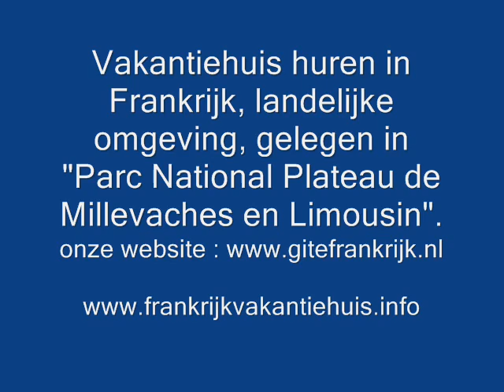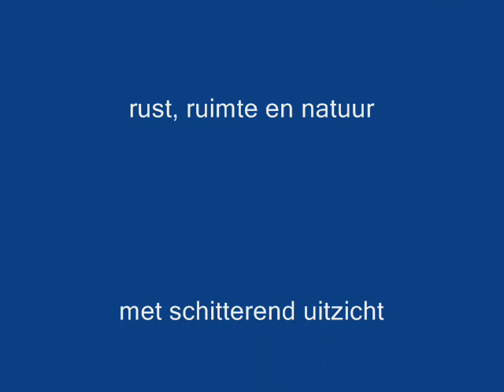Gitefrankrijk | Gitefrankrijk.nl | Gite(vakantiehuisje) huren in Frankrijk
Rustig gelegen in het hart van de Limousin, op een heuvel in het plaatsje Gibouleaux
Aan de rand van Gibouleaux, een klein gehucht , staat ons vakantiehuis, grenzend aan de welanden. Dit comfortabele vakantiehuis is telkens weer een rustpunt met het prachtige uitzicht over omliggende heuvels en dalen. Wij hopen dat u zich met deze site even in de Limousin waant en dat wij u dit jaar mogen verwelkomen op La Colline.

gite frankrijk
gite frankrijk.nl